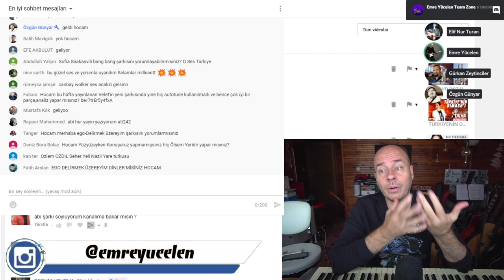Şanışer feat Sezen Aksu Ses Analizi (Kısa İnceleme)